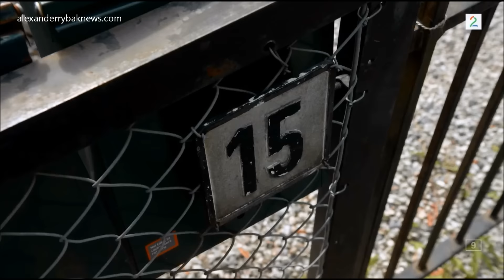Alexander Rybak - En kveld hos Kloppen - TV-show 16.05.2016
Alexander Rybak, Trine Skei Grande and Else Kåss Furuseth are guests in Solveig Kloppen's TV-show "En kveld hos Kloppen".
Uploaded by TessaLA, English transl. by Jorunn Ekre, Subs by TessaLa, revision by Anni Jowett.